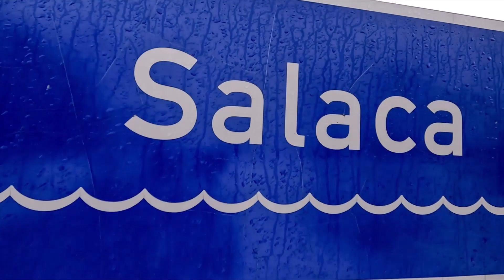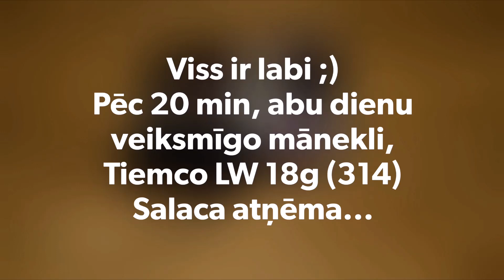ĶeramLielās ar Smith un Tiemco 2022, Video Nr 6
Salmon fishing in Latvia, Tiemco and Smith Lure video competition 2022, nice video about Salmon fishing in Salaca river